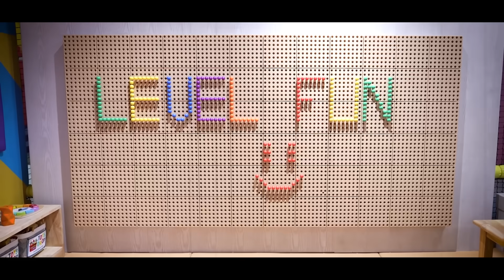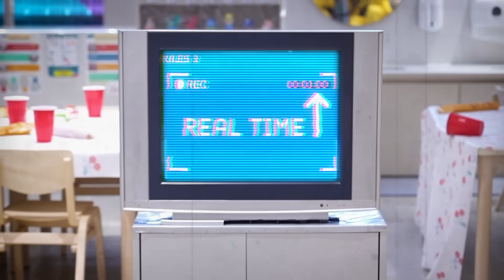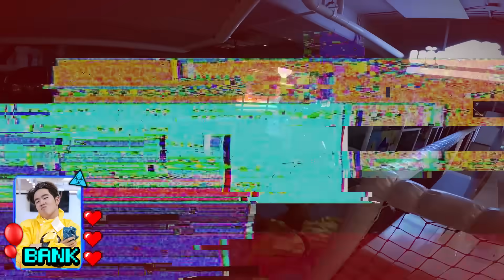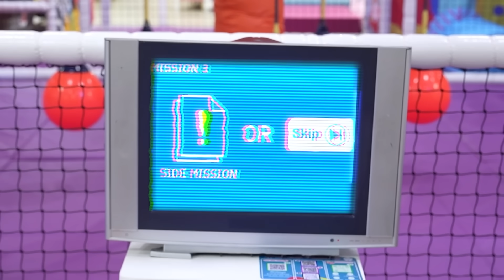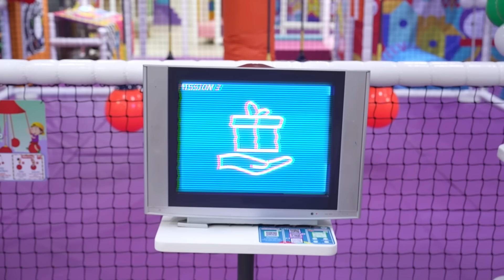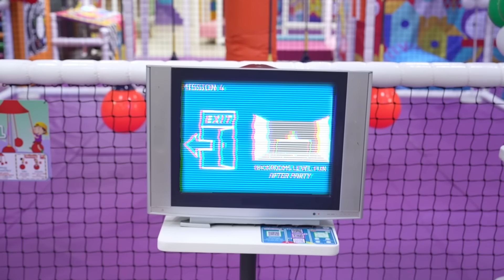Backrooms In Real Life ห้องความสนุกสุดสยอง (Level Fun!!)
ยินดีต้อนรับเข้าสู่ Backrooms Level Fun มิติแห่งความสนุกไม่รู้ลืม ที่นี่คือ “HarborLand EmQuartier ฮาร์เบอร์แลนด์ เอ็มควอเทียร์" ในมิติโลกคู่ขนาน ความสนุกที่คุณโหยหา ได้เรียกคุณเข้ามาในมิติแห่งนี้ และได้โปรดปฎิบัติตามกฎอย่างเคร่งครัด หากอยากรู้ว่า Backrooms Level Fun คืออะไร ไปดูกันนนนน!!!

สำหรับใครที่อยากสนุกสนานแบบพวกเรา สามารถมาได้ที่ “HarborLand EmQuartier ฮาร์เบอร์แลนด์ เอ็มควอเทียร์" สนามเด็กเล่นในร่ม มาตรฐานความปลอดภัยของผู้ผลิตชั้นนำระดับโลกจากยุโรป บนพื้นที่ กว่า 2,000 ตร.ม. ศูนย์การค้า ดิ เอ็มควอเทียร์ ชั้น 1 อาคาร C (อาคารเดียวกับ Gourmet Market)

Theme “EMPLAY” แฮปปี้ฮาเฮ ในโลก Interactive

สนุกกับเครื่องเล่นใหม่ล่าสุด
- Sisyfox เกม AR Interactive ควบคุมบอล ในโลกแห่งการผจญภัยที่น่าตื่นเต้น เครื่องแรกในประเทศไทย
- Hamster Wheel วงล้อ แฮมสเตอร์ แสนสนุก
- Valo Jump เกม AR Interactive Jump เต็มตากับจอขนาดยักษ์ 86 นิ้ว
- Unity Ball Fall Drop Slide สไลด์น้ำตกลูกบอล
- Ninja Pods เกม Interactive Touch ตามล่าหาปุ่มไฟ ในสนามประลองความเร็วที่ใหญ่ที่สุด
- Flying Saucer เกม Interactive Touch แข่งขันประลองความจำ
- Interactive Table เกมแข่งขัน Interactive Touch กดปุ่มไฟบนโต๊ะ รูปแบบใหม่

เดินทางง่ายๆ โดยรถไฟฟ้า BTS ลงสถานีพร้อมพงษ์ หรือจะขับรถมาเองก็ได้นะ

SPD TEAM.
ผู้จัดการ